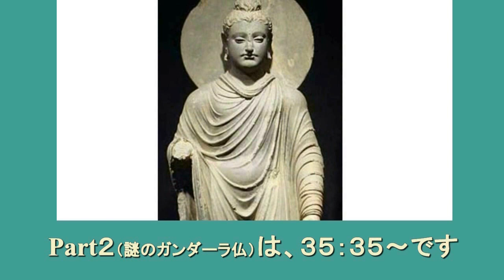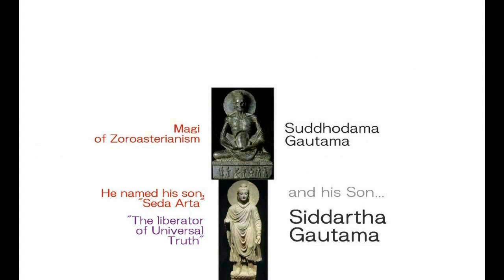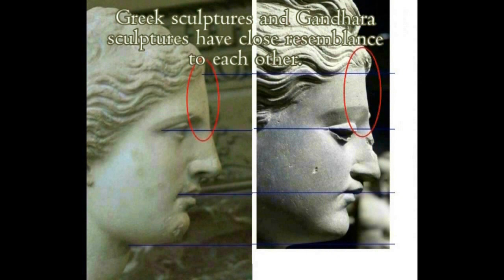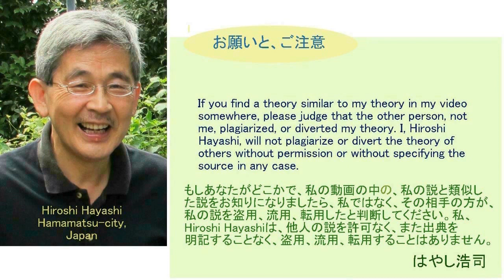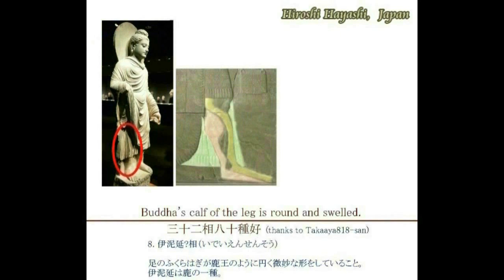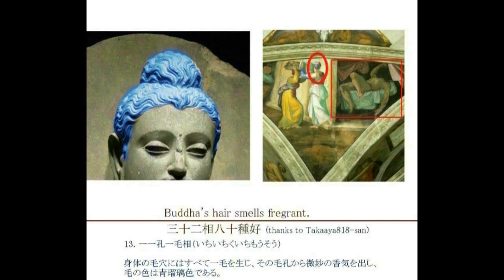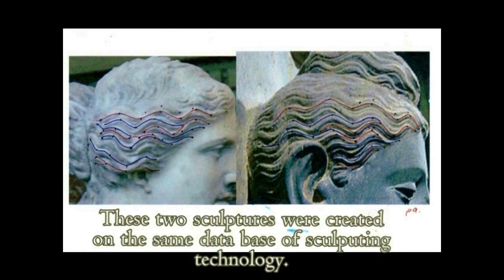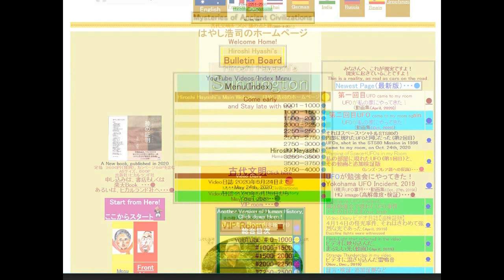4585【05上重】Buddha=Male？Female？=Asexualブッダは男？女？ブッダ＝無性論＝半神半人のデミゴッドHiroshi Hayashi JP